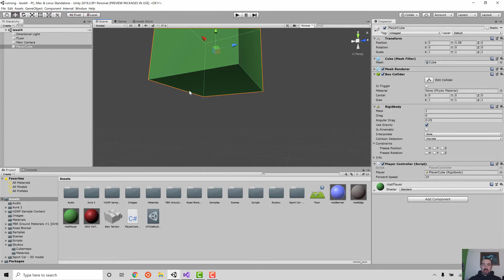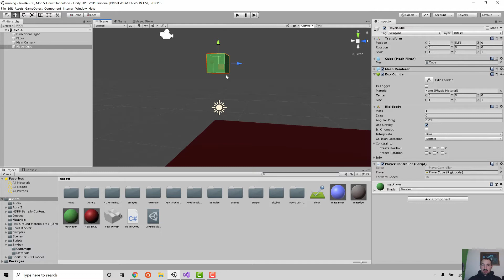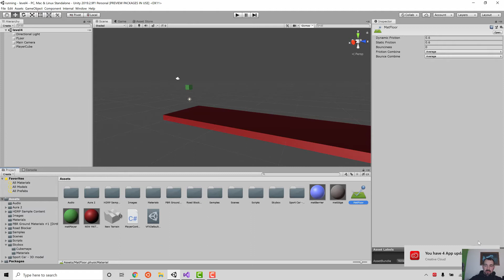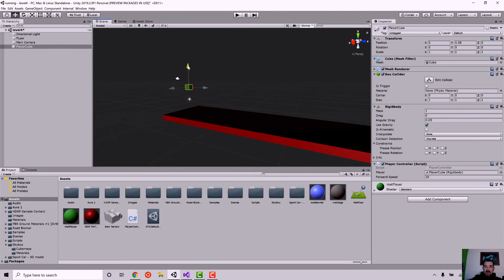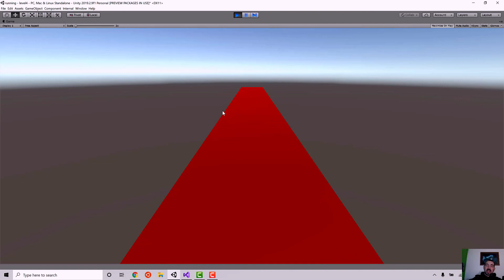Unity 3D Racing Game part 6: Intro to Collisions and Friction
In this video we go over how to modify the physical materials inside Unity 3D, this is a HUGE concept, but also pretty simple.  With this we can figure out how to turn our game's floor into an ice skating rink, or a sticky pile of mud!  All of this effects how our player can move throughout our game, and the overall feeling and mood of the game.

JOIN US ON FOR MORE HELP